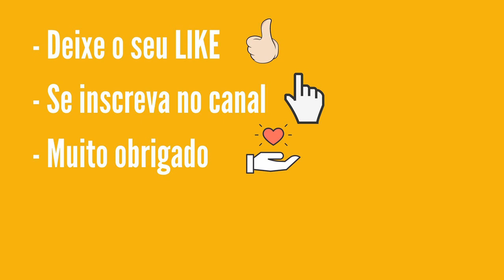Resultado Dia de Sorte 425 Dia 2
Confira o Resultado Dia de Sorte 425 de terça dia 2. Verifique a sua aposta para ver se acertou os números sorteados e o mês da sorte.

Apostas
O valor da aposta mínima, de 7 números, é de R$ 2,00.

Sorteios
Os sorteios são realizados na terça-feira, quinta-feira e sábado às 20h.

Fale conosco pelos comentários no canal YouTube

Muito Obrigado!

Boa Sote!